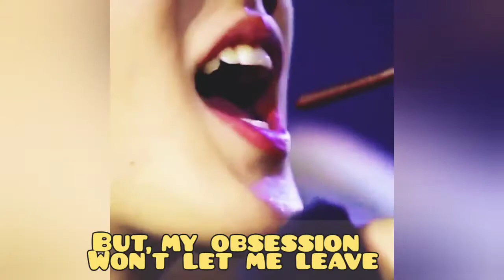𝐉𝐞𝐨𝐧𝐠𝐛𝐢𝐧 𝐟𝐦𝐯 [𝓑𝓮𝓬𝓪𝓾𝓼𝓮 𝓸𝓯 𝔂𝓸𝓾] stray kids changbin and jeongin